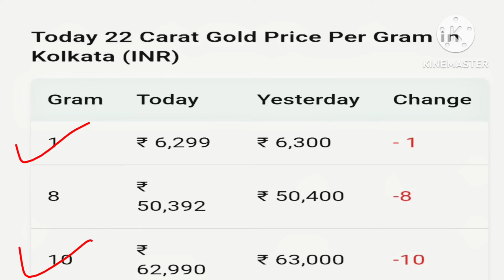Aj sonar dam koto | Today gold rate in Kolkata | 22 & 24 Carat gold price on 27 July 2024 | Sona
gold price today in Kolkata